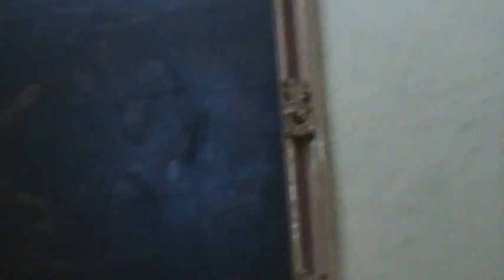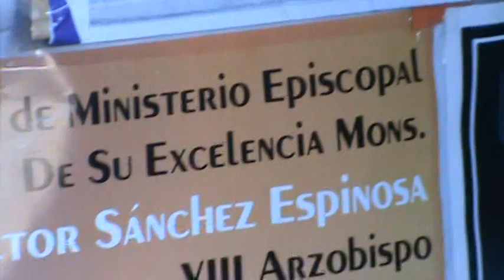Izucar de Matamoros Iglesia de Santo Domingo(2)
Izucar de Matamoros Puebla, Mexico. Visitanos, te haremos sentir como si estuvieras en Izucar de Matamoros Puebla, Mexico.